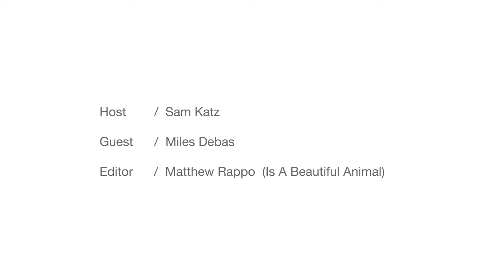Gallery Glass Episode 08: Miles Debas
Studio visit and interview with artist Miles Debas.

Artist: Miles Debas
Brooklyn, NY
MilesDebas.com